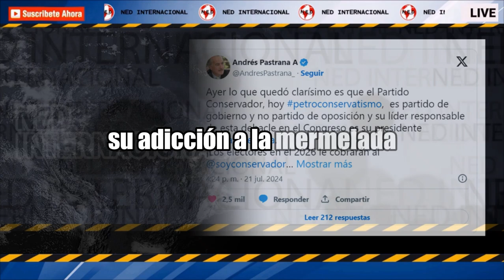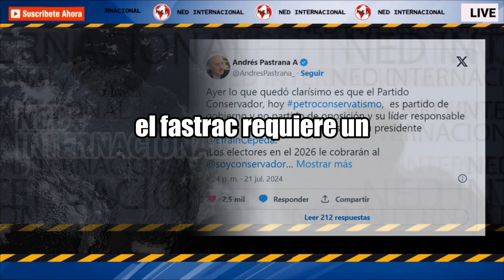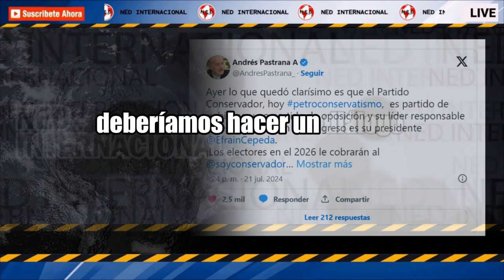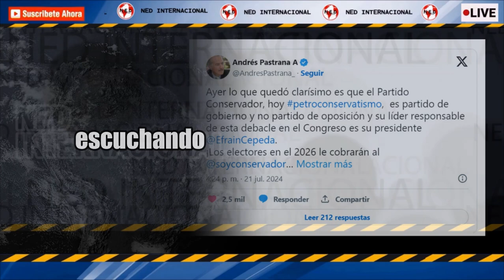🔴 PASTRANA LA EMPRENDE CONTRA EFRAÍN CEPEDA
Pastrana la emprende contra Efraín Cepeda: “Electores en 2026 le cobrarán al Partido Conservador su adicción a la mermelada”
El expresidente, hoy con partido propio y alejado de las toldas conservadoras, reclamó que el nuevo presidente del Senado es responsable del “debacle” de la colectividad.
El Colombiano